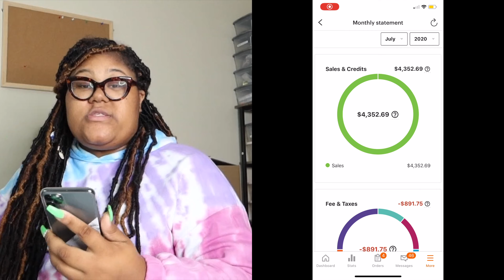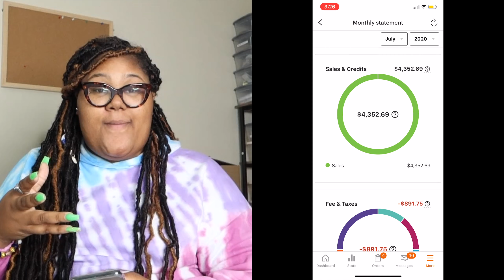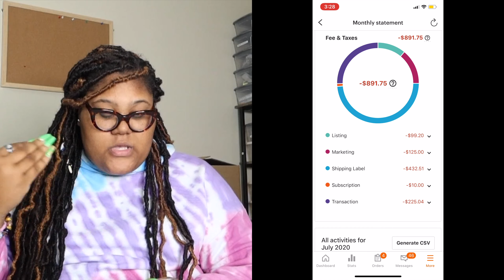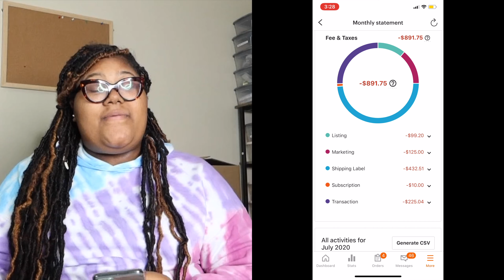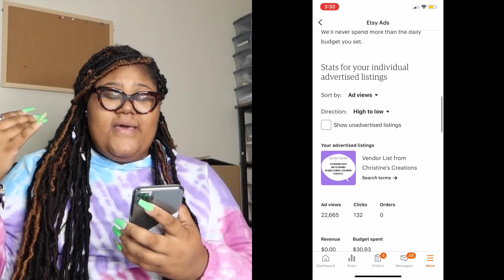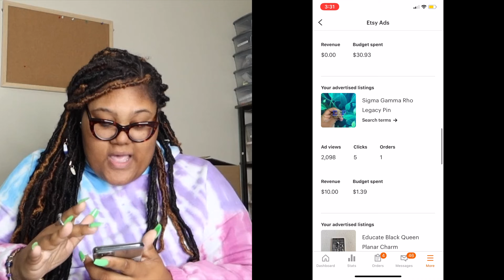DID I MAKE 5K IN ONE MONTH ON ETSY? | WHAT’S THE TEA 👀 IS IT WORTH IT?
Welcome back to the CHANNEL!! Today talked about starting your own Etsy store! You all I almost made $5,000 in my
First month.  Let me know what you think about this topic. If you like content like this let me know below!

Looking to Join My Forex Team? Are you looking to create another steam of income?

Bio
✨Name: Trae’C ( Tra-C)
✨Owner of Christine’s Creations & Thee Curvaceous Collection
✨Recent College Graduate From Bethune-Cookman University
✨ Age: 23

📍 Business Facebook: Christine’s Creations